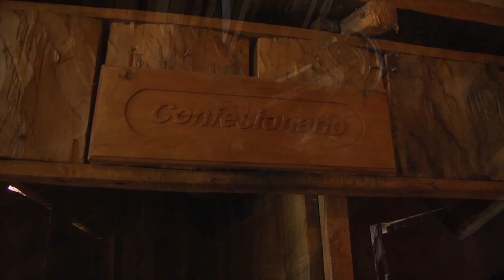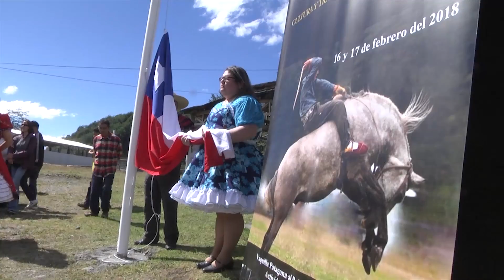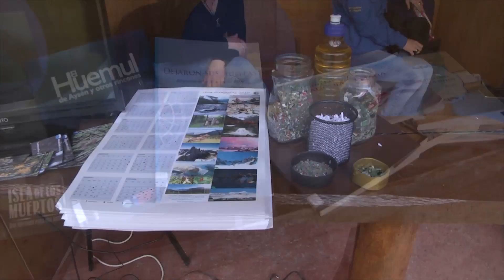fiesta costumbrista"Tropeando pa no olvidar" O´higgins